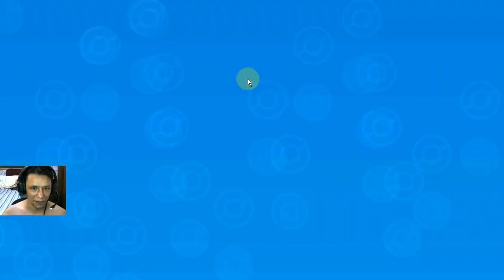✨Giratina Vs Giratina✨30/11/21(Pokémon Monster VS, Monster of glory)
Nome: Diego (Sou eu 😅)

(Awaken Monster Battle Adventure / Monster of Glory / Pocket Incoming)

(Awaken Monster Battle Adventure) Servidor: 134

(Monster VS, Monster of Glory, Pokémon Evolution) Servidor: 115 Chansey